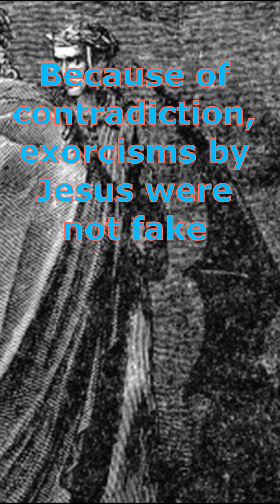JESUS FAKED EXORCISMS!? (Part 5 Did Jesus Claim to be God?)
(INTRO) Hello, I am Gospel 4 all or Never Sin Again. I make quick 1 minute videos on Christian Apologetics.  I will be going over various topics such as Bible prophecies, the crucifixion, resurrection, historicity of Jesus, and many more. It's in my name. Gospel 4 "All". All are welcome here.

(PROMOTIONS) I do post content on TikTok as well as Instagram. So if you prefer those platforms, you can go and support me there.

(RESOURCES) If you are looking for more Christian resources, visit my